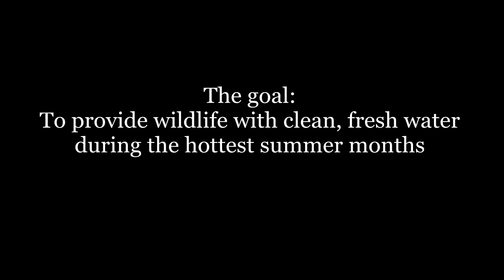Wildlife Water Angel Project at Suburban Stone Age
Clean, fresh water is at a premium for wildlife during the hottest summer months.  At Suburban Stone Age, we set up a wildlife fountain to provide that resource to those in need.  Looks like it was a success!

Share in our adventures proving